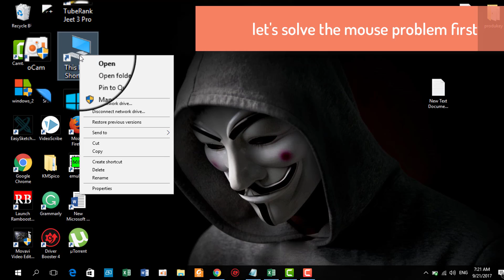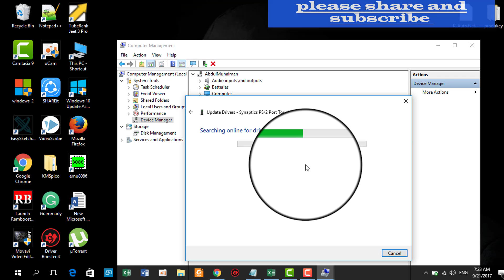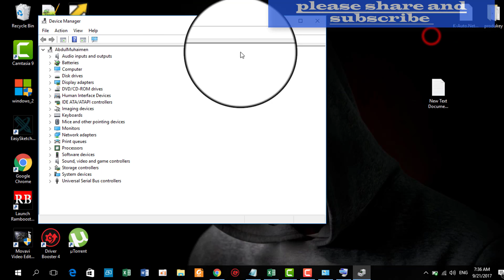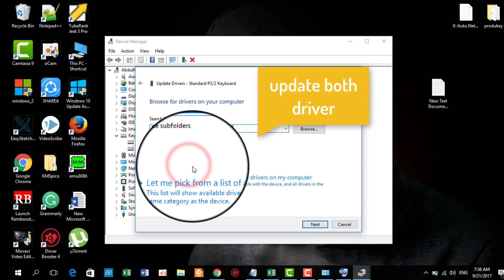windows 10 mouse and keyboard not working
FIX: Windows 10 mouse and keyboard not working.Are you facing mouse and keyboard not working in windows 10?HP AND DELL laptop user facing the problem most.By thinking this, I created this video to fix this issues.I hope this video will help you to solve the problem keyboard and mouse not working.Mostly the problem arises on the laptop.

windows 10 keyboard not working
windows 10 mouse not working